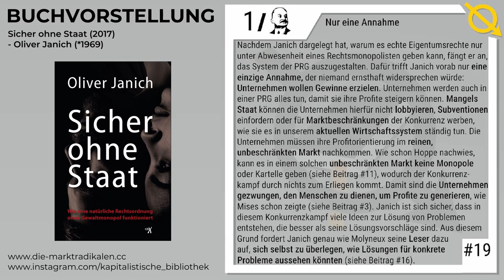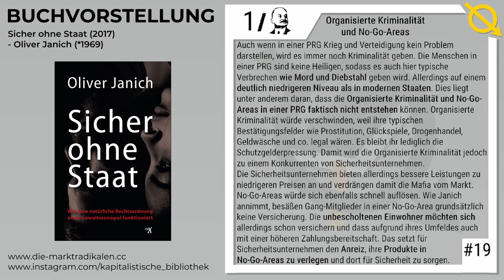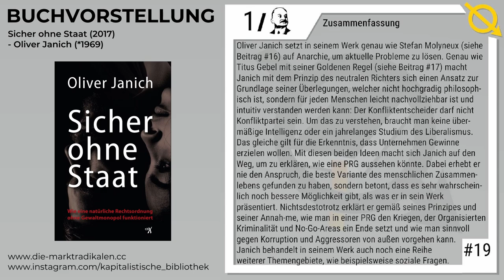[Buchvorstellung] #19 | Oliver Janich - Sicher ohne Staat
Danke an Linus für's Einlesen.

00:00 Einleitung
01:38 Janichs Ansatz
02:53 Recht statt Gesetz
04:03 Umfang und Umgang einer Privatrechtsversicherung
05:20 Nur eine Annahme
06:35 Beteiligte in einem Konflikt
07:51 Korruption
09:05 Verteidigung & Kriege
10:19 Organisierte Kriminalität und No-Go-Areas
11:34 Zusammenfassung